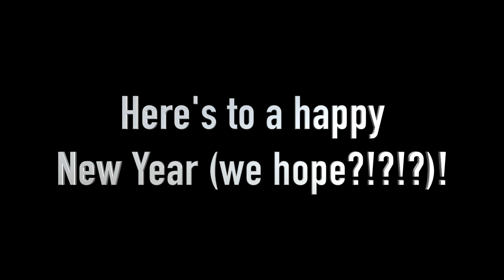2020 - Senior School Chorus: "We Wish We'll Be Home for Christmas" Parody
This year looks a little different for everyone. Join our Senior School Chorus as they add a new twist on this holiday classic.